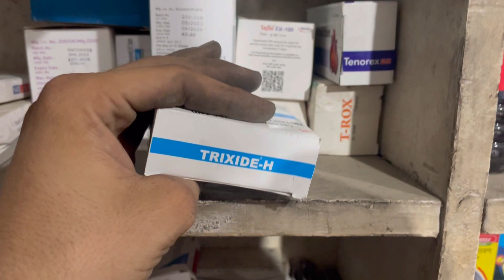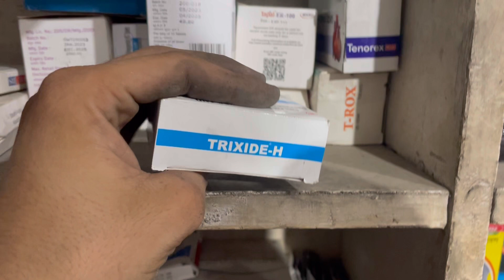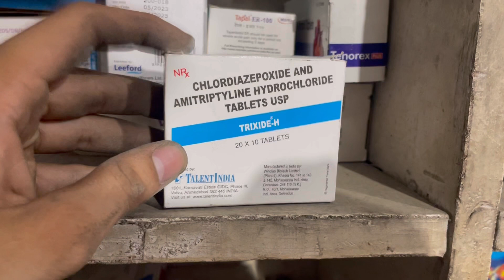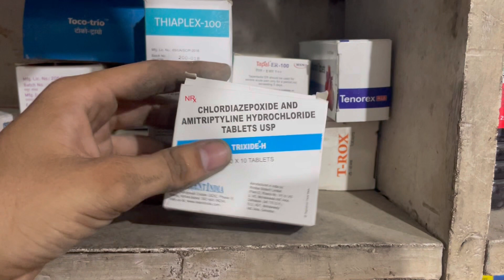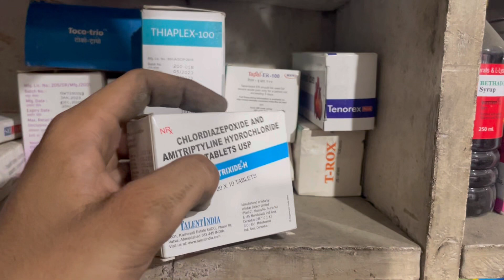Trixid H Tablets uses | price | composition | dose | side effects | review | in hindi